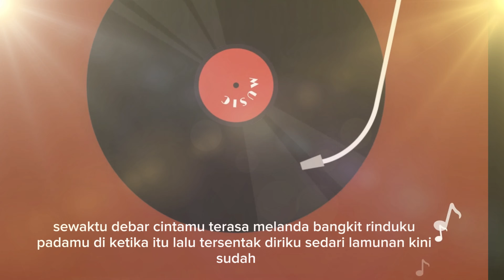Iklim - Hakikat Sebuah Cinta (Lirik) | 4K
Editor By:
Pena Alam Maya

Lirik :

Aku adalah insan yang tak punya
Cuma rasa cinta membara
Lalu tercipta rinduku padanya
Kerana cinta bahagia

Pujangga menyatakan oh cinta berharga
Dari emas dan permata
Lalu ku bawa cinta di persada jiwa
Sinar menyuluh gelita

Sewaktu debar cintamu terasa melanda
Bangkit rinduku padamu di ketika itu
Lalu tersentak diriku sedari lamunan
Kini sebenarnya aku telah kau tinggalkan

Lalu…